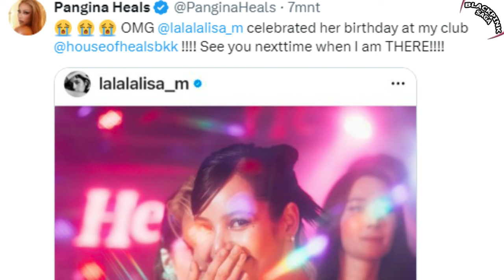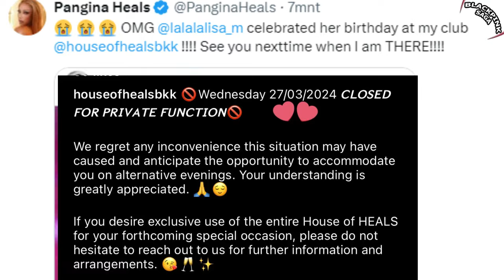Lisa Booked Thailand Night Club for her Private Birthday Party with a Twinkles Theme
Lisa's Private Birthday Party at a Thailand Nightclub with a theme of twinkles

Lisa Manoban celebrated her 27th birthday in grand style, continuing her tradition of lavish birthday parties with her family in Bangkok. The celebration took place at the House of Heels in Bangkok, with a theme of twinkles/sparkles in a cute way. Lisa surprised fans by releasing nine exclusive photos from her birthday party on her Instagram, showcasing her glamorous and luxurious aura.